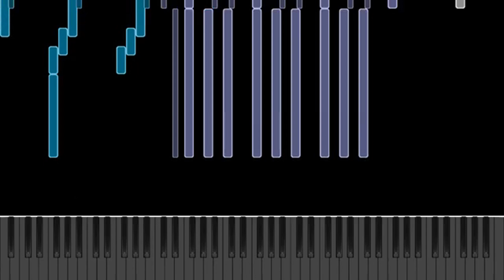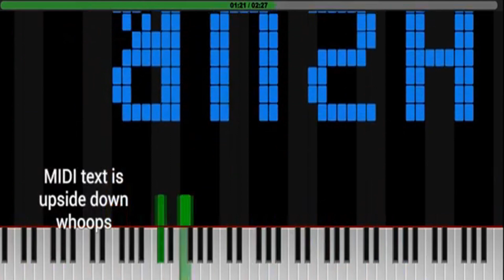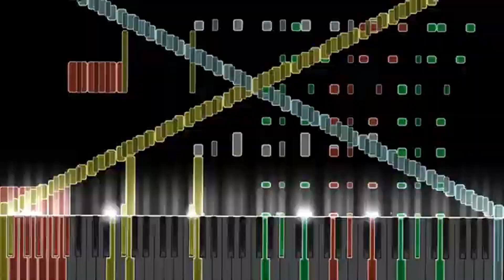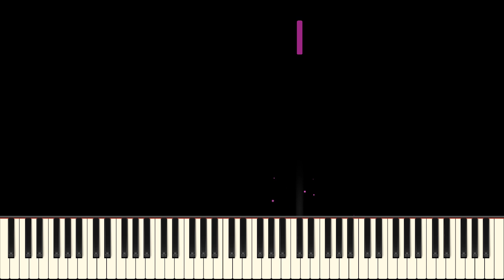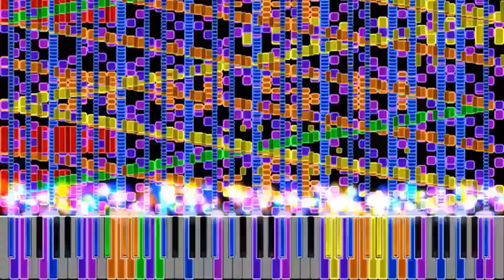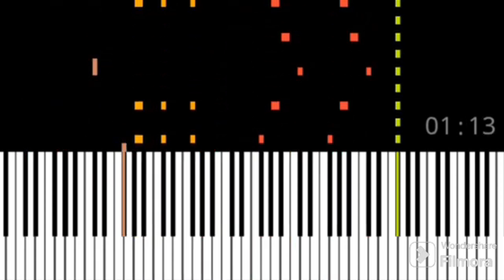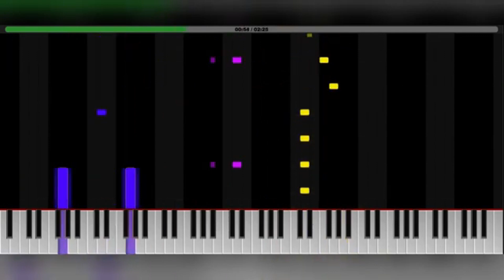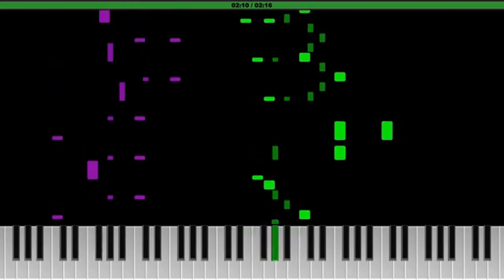Rush Negative Series Vol. 1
Credits for people who participated!
@cammneut - Rush -5, Rush -8
@PleaseAshersChannel - Rush -0, Rush -3, Rush -4, Rush -10, Rush -e
@blobfish67 - Rush -2, Rush -13, Rush -1 Playable
@31dinie - Rush -9 (unofficial), Rush -11
@africc - Rush -1, Rush -7, Rush -12
@mididotro_4104  - Rush -6

Chapters:
00:00 - Intro / Rush -0
2:26 - Rush -1
4:48 - Rush -2
7:15 - Rush -3
9:39 - Rush -4
12:02 - Rush -5
14:26 - Rush -6
16:54 - Rush -7
19:20 - Rush -8
21:42 - Rush -9 (unofficial)
24:06 - Rush -10
26:32 - Rush -11
28:52 - Rush -12
31:15 - Rush -13
33:38 - Rush -e
36:01 - Rush -1 Playable
38:22 - Epic outro by Blobfish Productions

Rush Request V3 (copy paste it into your browser)

What I use to edit midis: Domino Midi Editor

What I use to render midis: Zenith, Keppys Midi Converter

What I use to edit videos: Capcut

The Soundfont i use: EastWest Yamaha C7 (v3).sf2

Midi: no